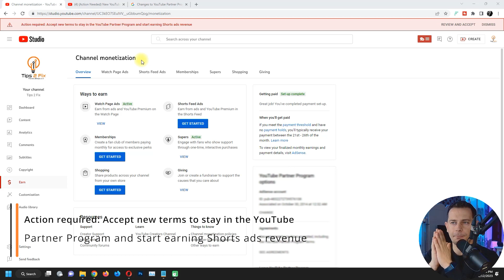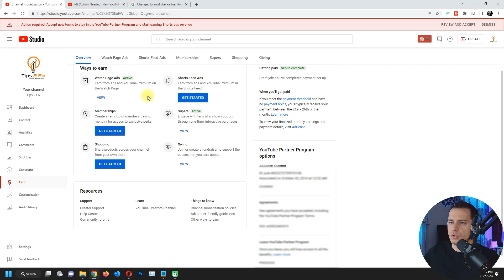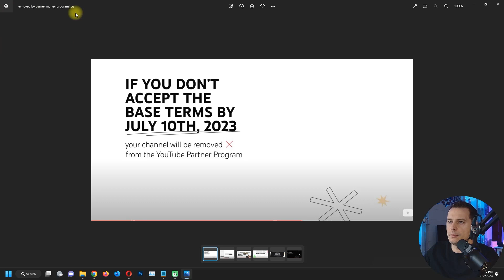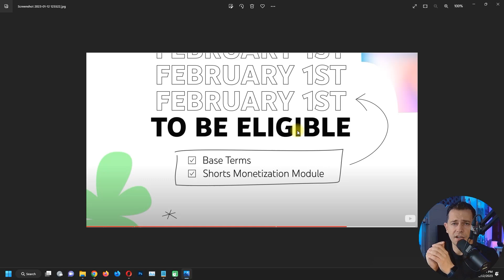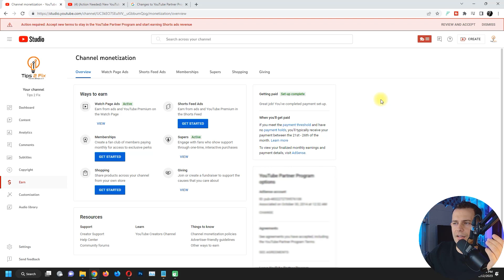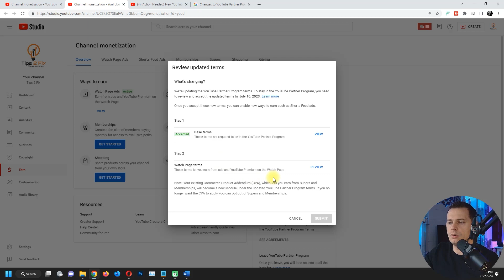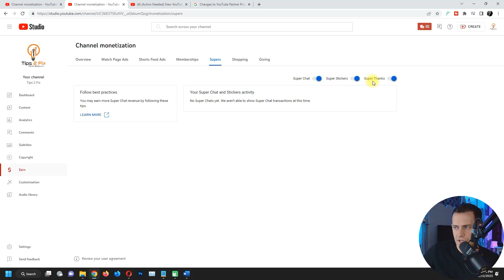How to Monetize YouTube Shorts - New Terms 2023 (Explained)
Action required Accept new terms to Monetize YouTube Shorts and Long Videos in 2023 and
to stay in the YouTube Partner Program and start earning Shorts ads.
This is the message that everyone can see in YouTube studio and you can't ignore it for sure!
in this video tutorial im explaining step-by-step how to accept new terms for YouTube partner program to continue making money with long videos but also to enable option to make money with short videos starting on 1 February 2023

Chapters:
0:00 intro
0:40 Action required Accept new terms to stay in the YPP
1:30 Explaining who are affected by this terms
2:00 if you don't accept base terms than you will be removed from YPP
3:00 explaining if you accept after February 1st
4:00 Review and Accept New Terms Action
5:30 Submitting Review  Step 1 and Step 2 Accepted
5:44 Start earning from Shorts Feed ads! Turn On
6:30 Thank you for watching